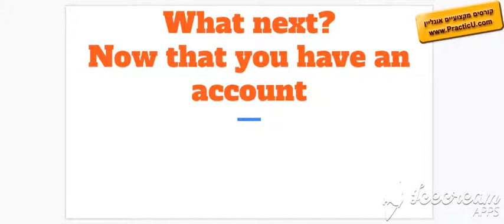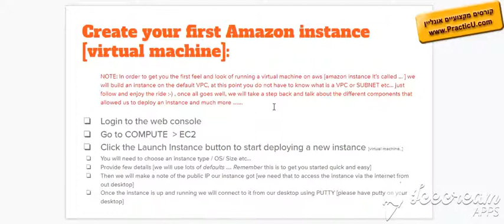התקנת מכונה וירטואלית ב-AWS - חלק 1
קורס AWS - VPC - ניהול מכונה וירטואלית בענן  -  הסמכה - AWS Certified Cloud Practitioner